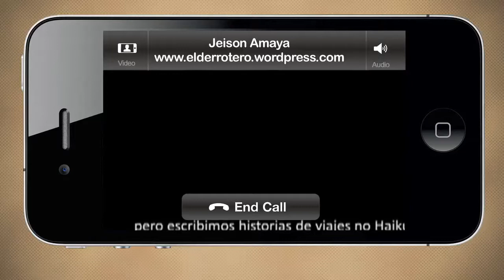Blogueros en Camino: Colombia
Jeison Amaya de nos manda un saludo desde Colombia para el Travel Bloggers Meeting Barcelona 2011 Realización